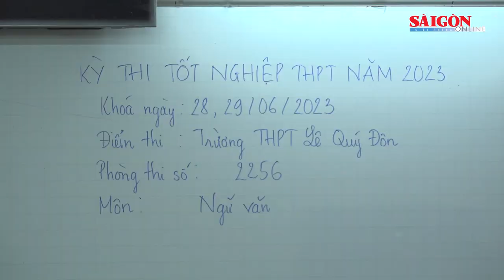4 người trong gia đình c.h.ế.t trong tư thế tr.e.o c.ổ; Cụ ông nhận tội thay con gái | Tin nóng 12H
Tin nóng 12H ngày 28-6 có các thông tin đáng chú ý: 4 người trong gia đình chết trong tư thế treo cổ; Cụ ông nhận tội giết người thay con gái; Đề nghị phạt tù các cựu tướng cảnh sát biển Việt Nam; Bộ GD-ĐT phản hồi nghi vấn lộ đề môn Ngữ văn…